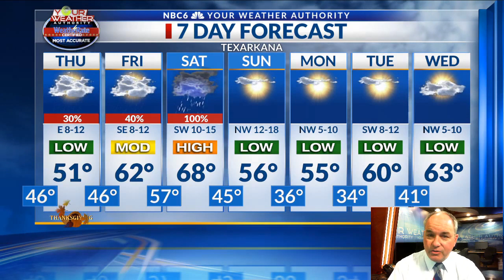Weather week ahead Nov 27 2019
Look for clouds to return to the ArkLaTex Wednesday night.  Thanksgiving Day looks cloudy and cool with a little rain over part of the area.  Strong to severe storms still expected Saturday.